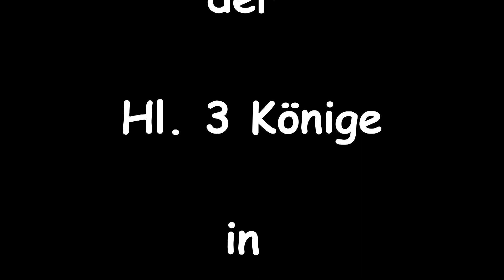Hl 3 Könige Torre del Mar 2017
Umzug der Hl.3 Könige.